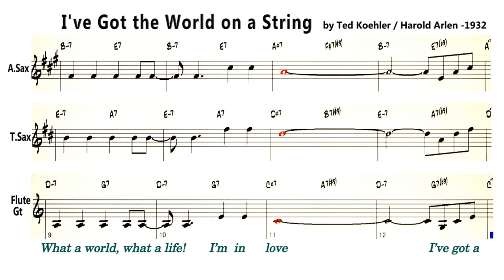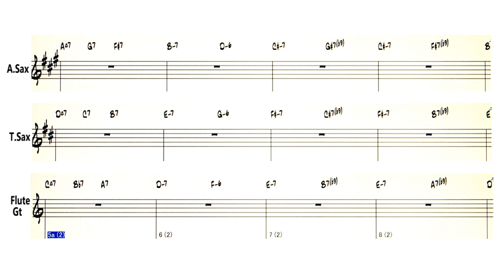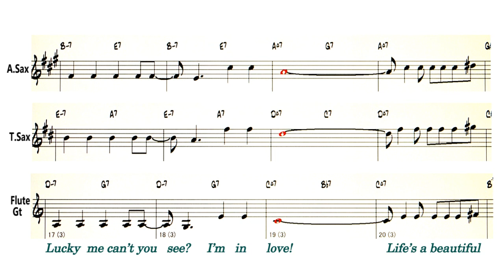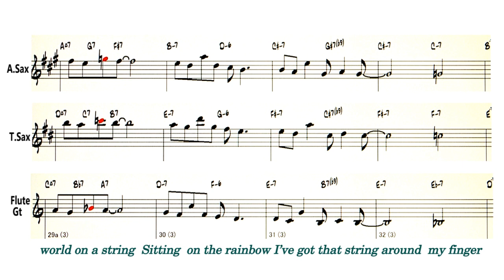I've Got the World on a String - Backing Track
Backing Track - I've Got the World on a String
                          ( by Ted Koehler / Harold Arlen -1932 )